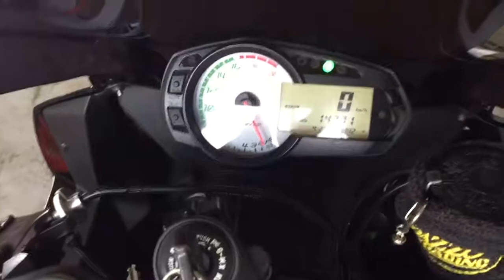My new zx6r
My brand new 2009 zx6r all black with a m4 exhaust just a clip of it warming up